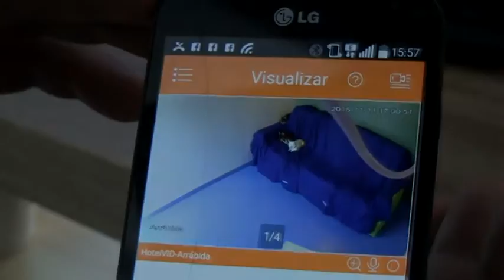Cães com quartos de luxo e ligados à internet em hospital na Maia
Água, Terra, Fogo, Ar e Arrábida são os quartos de luxo para “Very Important Dogs”, ou cães muito importantes de um hospital veterinário, na Maia, que permite aos donos acompanharem os seus animais através de uma aplicação na internet.